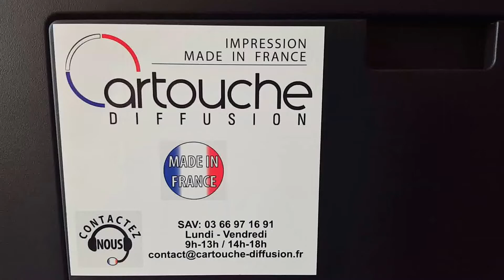CHANGEMENT TONER DELL C2660 DN C2665 DNF ( 593-BBBR S T U ) / XEROX WORKCENTRE 6600 6605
Bonjour à tous ! Voici la méthode pour remplacer vos toners sur les DELL C2660 DN et C2665 DNF mais aussi XEROX WORKCENTRE 6600 et 6605 (car se sont les mêmes moteurs)